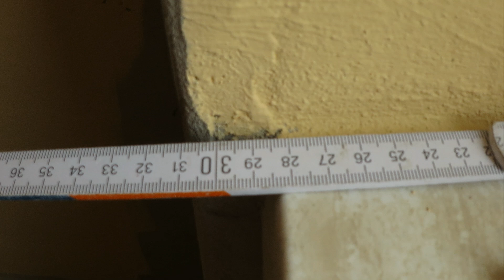Fensterbrett aus Holz selber bauen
Heute zeige ich, wie du ohne großen Aufwand ein Fensterbrett durch eine neue Holz Fensterbank verkleiden kannst.

Ein bisschen Werkzeug solltest du schon haben. Aber selbst, wenn du nicht so eine tolle Kreissäge hast, kannst du die Schnitte auch mit einer Stichsäge machen, oder das Brett in der Holzabteilung vom Baumarkt auf die richtige Breite zu sägen lassen. Dazu noch Schleifpapier, Holzleim und Montagekleber und deine dekorativen Fensterbretter sind perfekt.

Mein eBay- Shop mit vielen seltenen Sorten / Samen

Holzleim Wasserfest
Leimholz Buche (deutlich bessere Auswahl im Baumarkt)
Danish Oil

Makita Akkuschrauber
Makita Stichsäge
Makita Tischkreissäge
Makita Werkstattsauger

Küchenofen Wasserführend (unserer ist von Juhnberg)
Küchenwage Nostalgie
Brotkasten Metall

Mein Smartphone ist meine Kamera
Stativ für Kamera
Gimbal für Kamera
Stativ für Beleuchtung

Viel Erfolg beim werkeln wünscht
Haiko